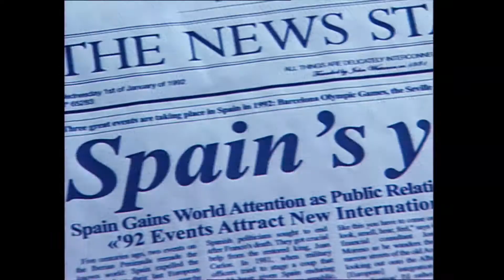Principal Models & Actors - Aquarius